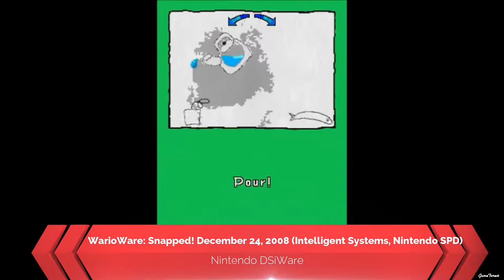Evolution of Intelligent Systems Games 1983-2020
Evolution of Intelligent Systems Games (As Developer) from 1983 to 2020.

List of Intelligent Systems Games:
0:00 - Mario Bros. September 9, 1983
0:09 - Tennis January 14, 1984
0:25 - Wild Gunman February 18, 1984
0:40 - Duck Hunt April 21, 1984
0:54 - Hogan's Alley June 12, 1984
1:08 - Soccer April 9, 1985
1:19 - Metroid August 6, 1986
1:34 - Famicom Wars August 12, 1988
1:45 - Alleyway April 21, 1989
1:59 - Yakuman April 21, 1989
2:11 - Fire Emblem: Shadow Dragon and the Blade of Light April 20, 1990
2:29 - Fire Emblem Gaiden March 14, 1992
2:54 - Mario Paint July 14, 1992
3:02 - Kaeru no Tame ni Kane wa Naru September 14, 1992
3:10 - Battle Clash October, 1992
3:22 - Metal Combat: Falcon's Revenge December, 1993
3:34 - Fire Emblem: Mystery of the Emblem January 21, 1994
3:54 - Super Metroid March 19, 1994
4:11 - Galactic Pinball July 21, 1995
4:21 - Tetris Attack October 27, 1995
4:33 - Fire Emblem: Genealogy of the Holy War May 14, 1996
4:47 - Fire Emblem: Thracia 776 September 1, 1999
5:07 - Paper Mario August 11, 2000
5:26 - Pokémon Puzzle Challenge September 21, 2000
5:36 - Mario Kart: Super Circuit July 21, 2001
5:45 - Advance Wars September 10, 2001
6:04 - Cubivore: Survival of the Fittest February 21, 2002
6:13 - Fire Emblem: The Binding Blade March 29, 2002
6:32 - Nintendo Puzzle Collection February 7, 2003
6:47 - Advance Wars 2: Black Hole Rising June 24, 2003
6:59 - Paper Mario: The Thousand-Year Door July 22, 2004
7:09 - Fire Emblem: The Sacred Stones October 7, 2004
7:24 - WarioWare: Twisted! October 14, 2004
7:35 - WarioWare: Touched! December 2, 2004
7:50 - Fire Emblem: Path of Radiance April 20, 2005
8:08 - Advance Wars: Dual Strike June 23, 2005
8:20 - WarioWare: Smooth Moves December 2, 2006
8:30 - Fire Emblem: Radiant Dawn February 22, 2007
8:44 - Super Paper Mario April 9, 2007
8:59 - Planet Puzzle League April 26, 2007
9:14 - Advance Wars: Days of Ruin January 21, 2008
9:30 - Fire Emblem: Shadow Dragon August 7, 2008
9:43 - WarioWare: Snapped! December 24, 2008
9:54 - WarioWare D.I.Y. April 29, 2009
10:06 - Eco Shooter: Plant 530 November 24, 2009
10:14 - Fire Emblem: New Mystery of the Emblem July 15, 2010
10:34 - Fire Emblem Awakening April 19, 2012
10:48 - Paper Mario: Sticker Star November 11, 2012
10:58 - Game & Wario March 28, 2013
11:10 - Pushmo World June 19, 2014
11:26 - Code Name: S.T.E.A.M. March 13, 2015
11:36 - Stretchmo May 12, 2015
11:49 - Fire Emblem Fates June 25, 2015
12:07 - Paper Mario: Color Splash October 7, 2016
12:30 - Fire Emblem Heroes February 2, 2017
12:44 - Fire Emblem Echoes: Shadows of Valentia April 20, 2017
12:53 - WarioWare Gold July 27, 2018
13:08 - Fire Emblem: Three Houses July 26, 2019
13:28 - Paper Mario: The Origami King July 17, 2020

🔥🌟 Can I Get 100 Likes and 50 Shares 🌟🔥